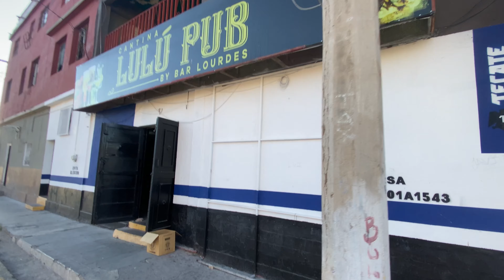Caminando por LA AVENIDA OAXACA primera parte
acompañenme en esta primera parte de dos a caminar por esta avenida de la ciudad de hermosillo sonora